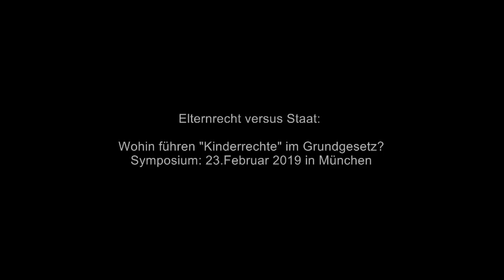Prof. Dr. Thomas Stark: »Unverhandelbar. Warum das Elternrecht ein Naturrecht ist«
Vortrag von Prof. Dr. Thomas Stark: »Unverhandelbar. Warum das Elternrecht ein Naturrecht ist«, gehalten auf dem Symposium »Elternrecht versus Staat: Wohin führen Kinderrechte im Grundgesetz?« am 23. Februar 2019 in der Wappenhalle in München.

Prof. Stark ist seit 2005 Professor für Philosophie an der Philosophisch-Theologischen Hochschule der Diözese St. Pölten und Gastprofessor für Philosophie an der Hochschule Heiligenkreuz.